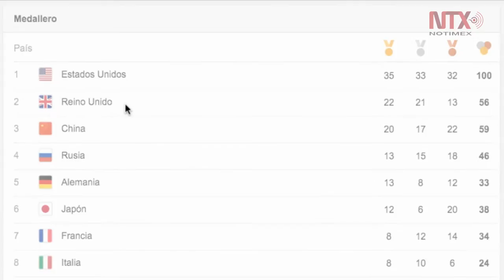100 medallas para la delegación estadounidense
Estados Unidos se consolida como máximo líder en el medallero general al conseguir un centenar de preseas, le siguen Reino Unido y China